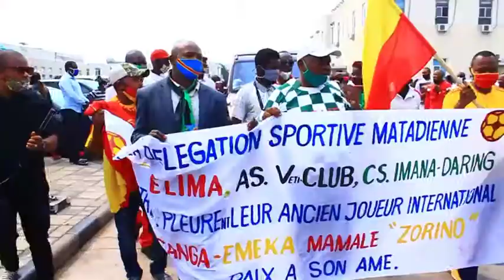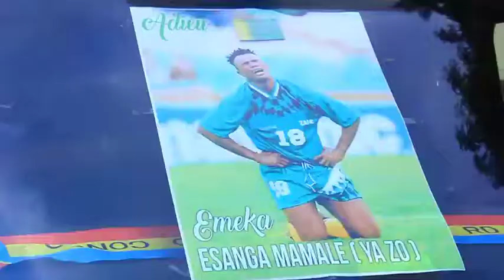ENTERREMENT YA EMEKA MAMALE BANA LEMBA BA BIMISI BITUMBA